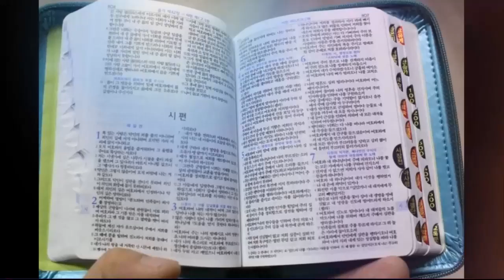애국가수 오현아 부드러운 율동